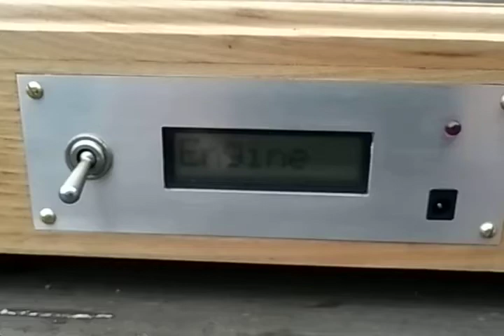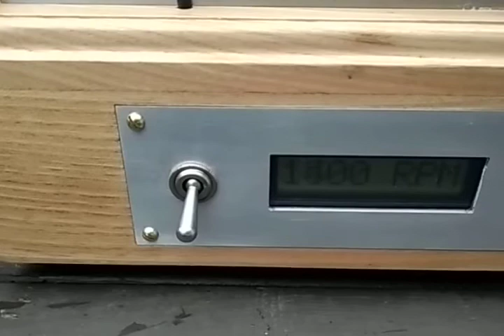Webster Engine - Fat head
Home made in Cotswolds England, large head version of Joe Webster single cylinder four stroke model engine. Uses home made CDi running on Petrol/Gas with spark ignition. Steel cylinder, aluminium piston with cast iron rings. Cam gears are a bit noisy - "must try harder". Thanks to Joe for free plans.